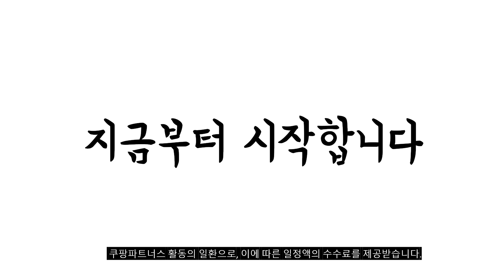2023년 갤럭시폴더폰2 판매 추천순위 BEST10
❤️❤️❤️ 갤럭시폴더폰2 구매 가격 평점 리뷰 정리해 봤어요! ❤️❤️❤️
[00:06]
10위. 스타일 폴더 (AT-M120) 새제품 가개통 무약정 공기계 [198,900원]

[00:11]
9위. #[B급 폴더2]중고폰 갤럭시폴더2 LTE 효도폰 폴더폰 끝판왕  [108,500원]

[00:17]
8위. 미사용 새제품 SM-G160N 갤럭시폴더2 [399,100원]

[00:22]
7위. 미사용 새제품 LM-Y120 LG폴더2 [280,000원]

[00:28]
6위. 삼성 갤럭시 폴더2 32GB 정품 공기계 자급제 [198,000원]

[00:33]
5위. 갤럭시 폴더2 SM-G160N/G165N 스마트폴더폰 공기계 와인(중고) [140,000원]

[00:39]
4위. #[인터넷이 잘되는 LG폴더폰] 인터넷 잘되는 6만원짜리 스마트  [68,000원]

[00:44]
3위. #[B급 신비로운 갤럭시 폴더2] 신비로운 폴더폰 갤럭시폴더2  [108,500원]

[00:50]
2위. 삼성전자 갤럭시 g160 갤럭시폴더2 공기계 미사용 가개통 [419,000원]

[00:55]
1위. 삼성전자 갤럭시 g160 갤럭시폴더2 공기계 미사용 가개통 [419,000원]